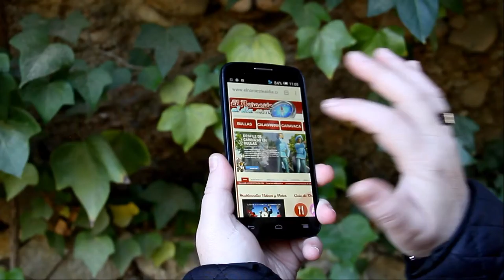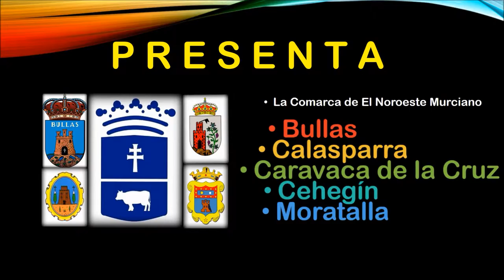2016_03 zAkAtYn 30 Vídeo #2 Spot Promocional El Noroeste al día com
by zAkAtYn | Vídeo Spot Presentación WEB - La Comarca de El Noroeste Murciano. Comunidad Autónoma de la Región de Murcia España | Bullas, Calasparra, Campos del Río, Caravaca de la Cruz, Cehegín, Moratalla | foto: by zAkAtYn